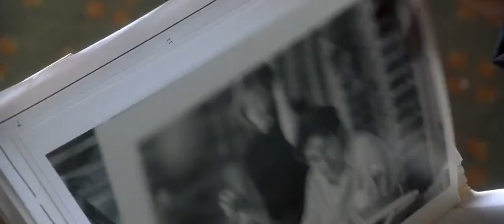The Usual Suspects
Our Game Room’s private quarters was the stage set for Bryan Singer’s 1995 Oscar Winning Film, “The Usual Suspects”, Kobayashi— portrayed by Pete Postlethwaite, presents the dossier file to the group of hardened professionals by none other than Keyser Soze. On location at The Hollywood Athletic Club were, Chazz Palminteri, Kevin Pollak, Gabriel Byrne, Pete Postlethwaite, Benicio del Toro, Stephen Baldwin and Kevin Spacey.